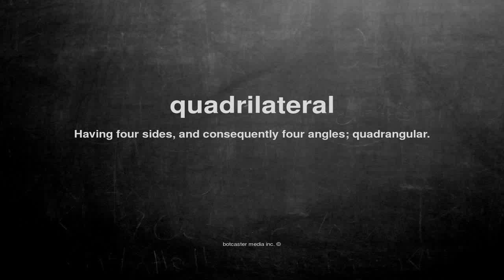What does quadrilateral mean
What does quadrilateral mean in English?